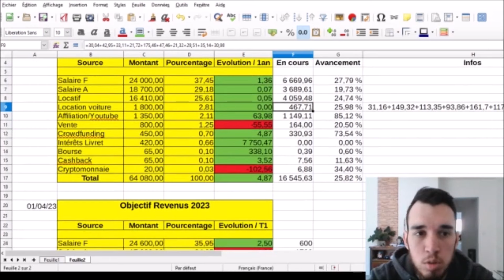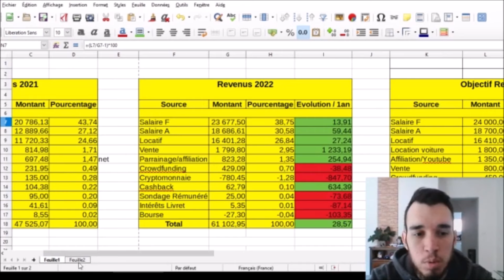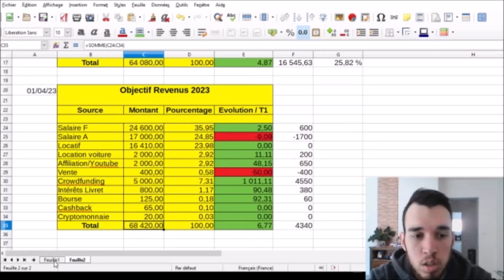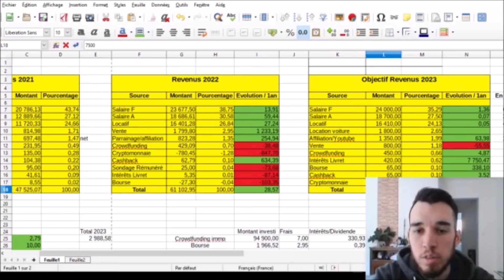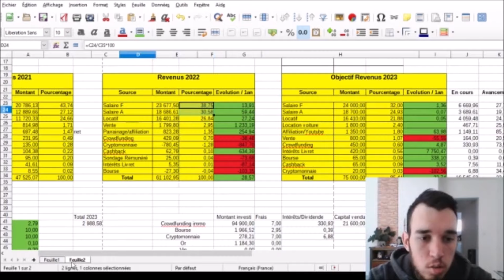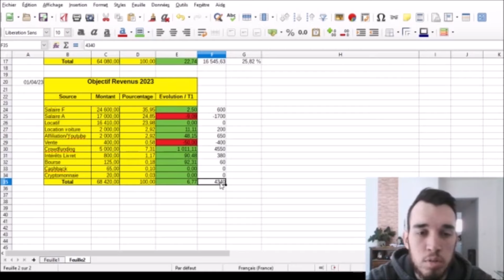Mise à jour des OBJECTIFS de REVENUS 2023 !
Je fais le bilan des revenus de ce premier trimestre 2023 et je vise un objectif encore plus haut pour cette fin d'année pour atteindre les 5700€/ mois en moyenne sur l'année 2023 ! Multiplier les sources de revenus passifs pour pouvoir épargner et investir encore plus et par effet boule de neige, gagner encore plus !

💰 Ebuyclub : 6€ de bienvenue ! + CASHBACK !

François.